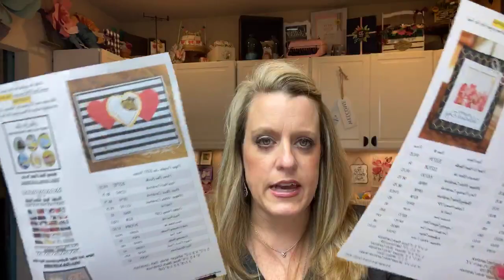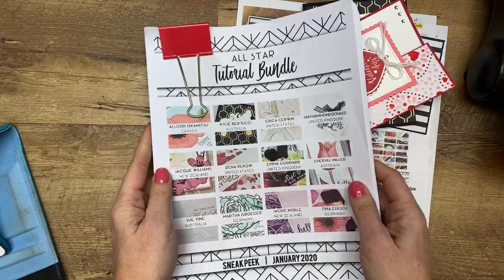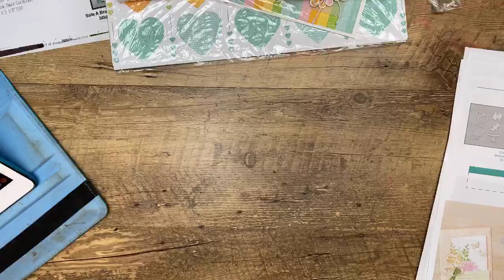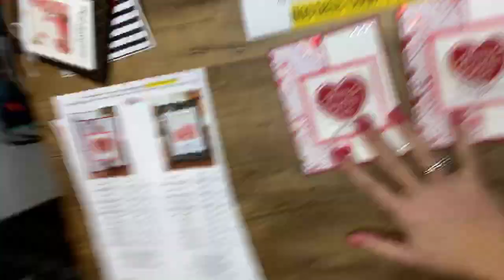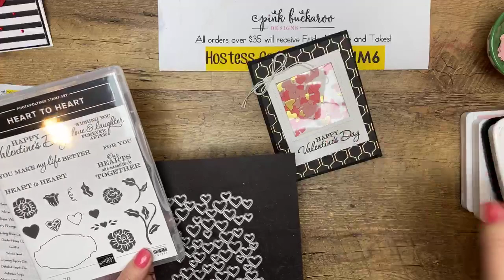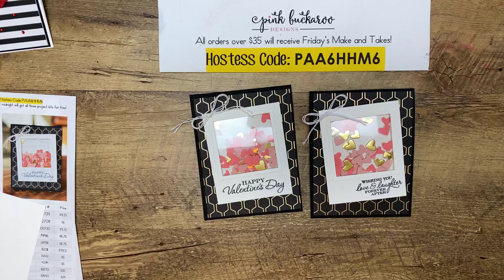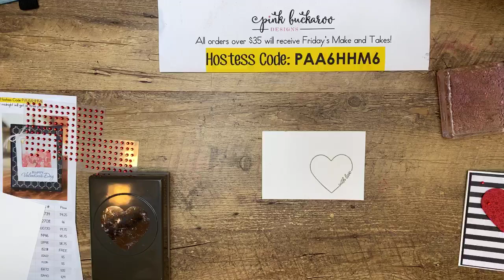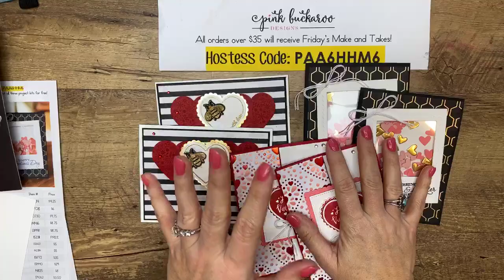Facebook Friday- Valentine Cards 💘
Facebook Friday- Valentine Cards 💘 (Recording)